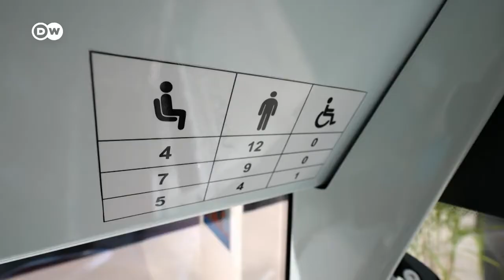OBRIST named as one of the Top 5 Trends at IAA 2021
DW REV Cars & Mobility - The Global Auto and Mobility Show from Deutsche Welle selected the top 5 Trends at the IAA 2021 in Munich. OBRIST was selected for it's innovative synthetic fuel approach.

aFuel® is eMethanol with cSink, created by collaborative technology. aFuel® is the most effective energy carrier humanity can use to get rid of fossil fuels forever, and it is 100% renewably produced.